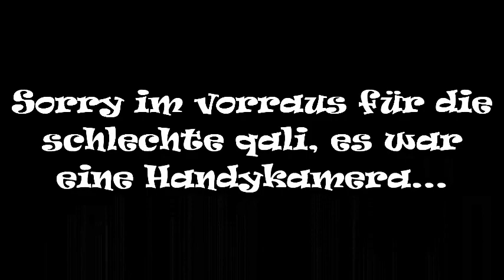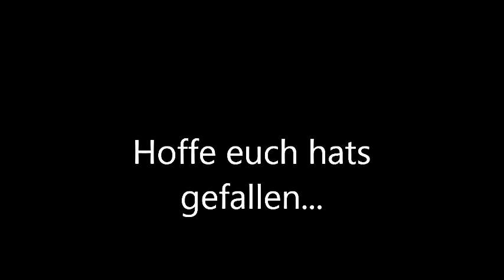Trierer Altstadtfest 2013 RPR1 Bühne "Rockstar City Life" [MMS Schülerkonzert]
Schlechte Quali ich weiß. Sorry dafür.